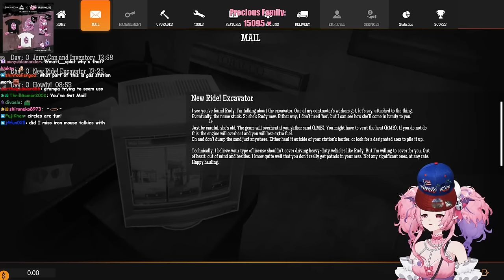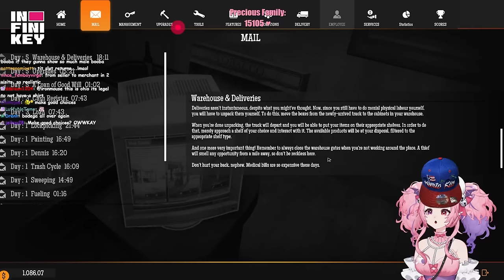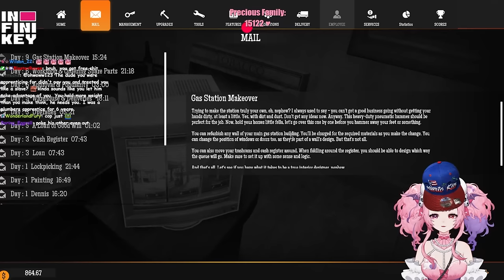I Left My Bodega For My Inheritance! | Gas Station Simulator